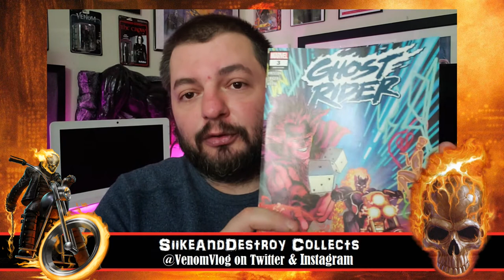Ghost Rider 3 (2019) Review